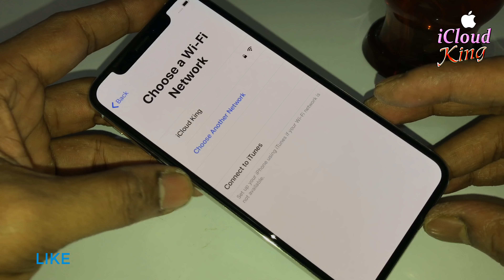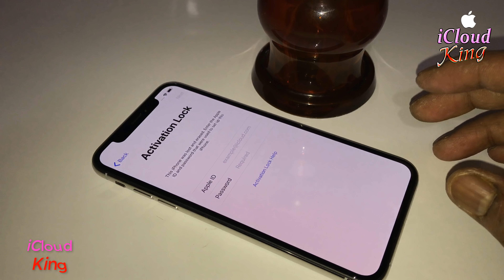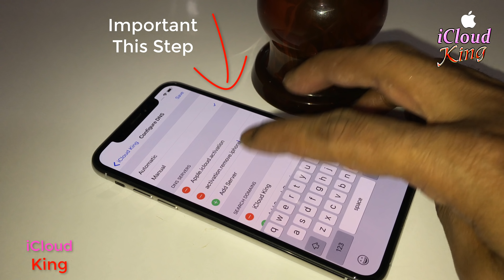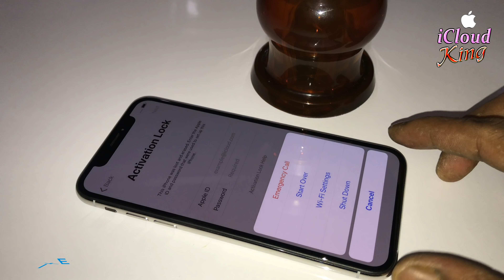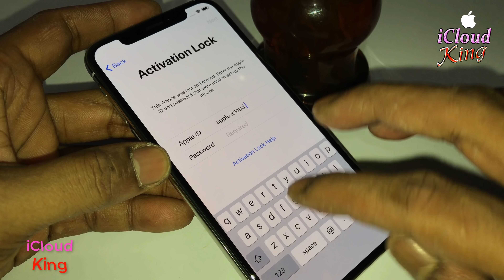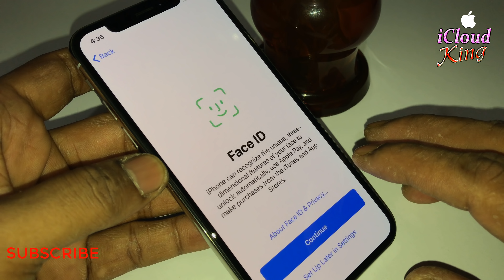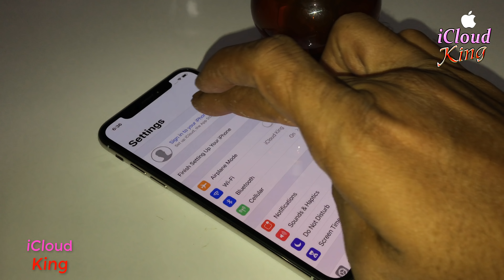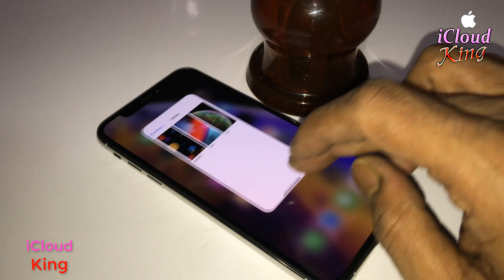November 2018 Unlock iCloud Activation Lock✔️ Remove iCloud All iPhone |without Apple ID Any iOS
NEW iOS 12.1 iPhone XS Activation Locked iCloud Permanently Unlock/Remove/Delete/Bypass 100% FREE With Success Proof in This Method. November 2018✔️ Unlock iCloud Activation Lock || Remove iCloud All iPhone without Apple ID Any iOS
iPhone's: XS Max,XS,XR,X,8,8 Plus,7 Plus,7,6s Plus,6s,6,5s,SE,5c,5,4s,4 ,iPad,iPod any iOS Version. Unlocked,fixed Activation lock Removal/Delete any iOS 2018,
"Very Important Note"
1. = LIKE VIDEO ✔️
3. = SHARE VIDEOS ✔️
4. = COMMENT "DONE" YOUR IMEI NUMBER ✔️
5. = WAIT FOR RESPONSE ✔️
I appreciate ANY Support you can give.
[Special Offers For You]
iPhone X, 8/8 Plus/7/7 Plus/6 Plus/6s/6/SE
New Fire Full HD Tablet Kids 2018 Edition,
Fire TV Stick with Alexa Voice Remote
Free $25 Earn Click Link Sign up For Payoneer.

How to Unlock iCloud Activition For iPhone,iPad,iPod Feb-2018

iCloud Unlock Only 1 Minute Success 100% iPhone update iOS April 2018

Only 10 minutes you can unlock your icloud Lock iPhone✔️

forgot google account remove FRP Lock Bypass all android 100% Working 2018

how to unlock icloud by Find my iPhone iPad iPod OFF any ios iPod Touch 5 G

New iOS 11 easy way to unlock iCloud Activation lock permanently remove iPhone 7 IMEI matching

2018 Proof 100% Working Free Unlock iCloud Activation Lock iPhone/iPad

How to Unlock || iCloud in Hardware || iPhones || 1000% Success ✔️

how to remove Permanently iCloud Activation Unlock iPhone 2018 [4K]

How To!! Remove & Delete iCloud Account || from iPhone 📲 iPad || Any iOS Version 2017✔️